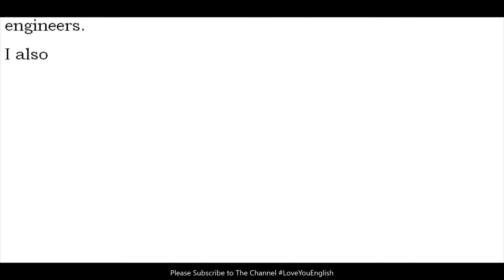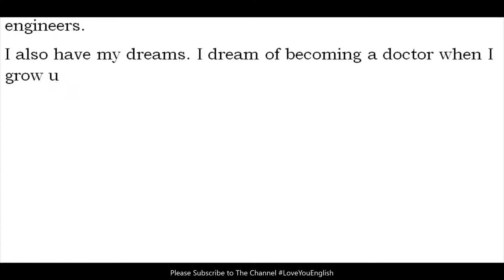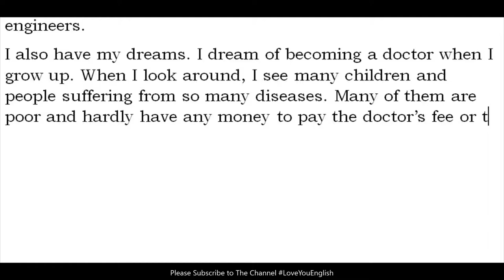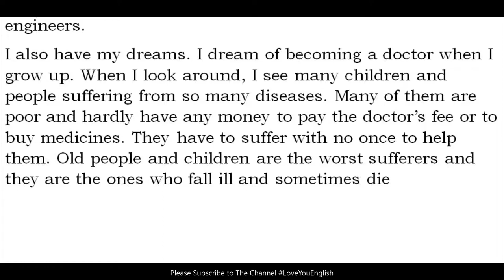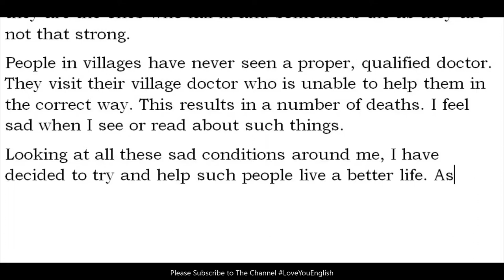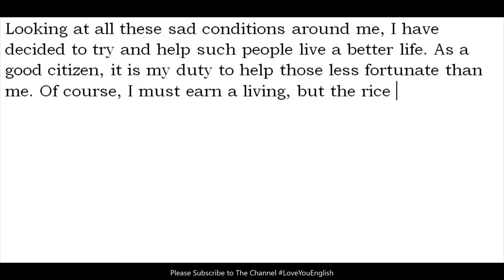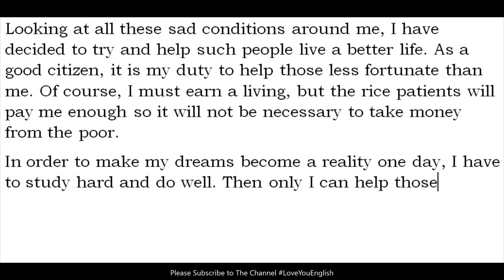How to Write an Essay l Essay Writing in English l Essay Writing Format l Essay Sample l My Dream